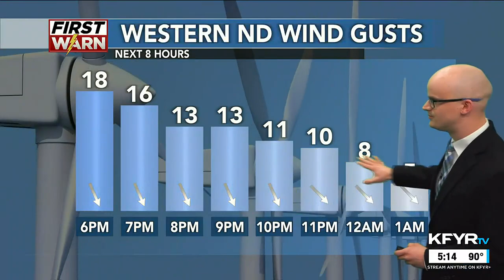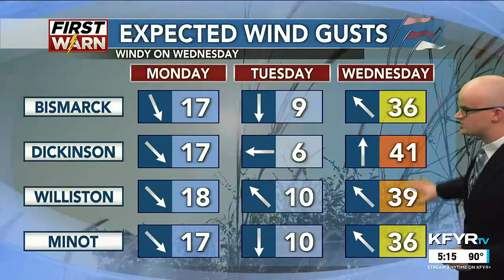Jacob's First News at Five SUNDAY Weather 8/27/23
First News at Five (Evening Report) SUNDAY - Weather